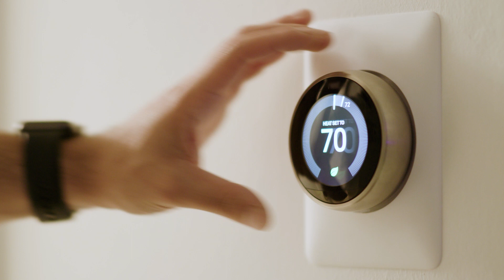Make Homeownership in Washington Your New Reality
Dream of owning a home in Washington? Skip bidding wars and slow construction. Opt for prefab – eco-friendly, personalized, and luxurious. With lower waste and carbon footprint, it's an easy choice. Safety and energy standards assured by federal regulation. Quality without compromise, 10-30% less cost than site-built. Move-in ready within weeks. Embrace home ownership. Contact your local manufactured housing retailer today.

About the Northwest Housing Association:

The Northwest Housing Association (NHA) is a non-profit trade organization dedicated to educating Washington’s homebuyers about modern, precision-built manufactured housing and promoting manufactured homes across the Evergreen State. NHA has served the interests of Washington’s home-buying public, helping consumers find the perfect hand-built home or the right community for a home to be located.

The members of NHA are dedicated to providing safe, affordable, high-performance homes to individuals and families in communities across Washington. NHA supports our members with training, continuing education, and information — ensuring that the people who design, build, install, sell and finance manufactured homes can access the best industry practices available.

Find your future home today: TodaysManufacturedHome.com